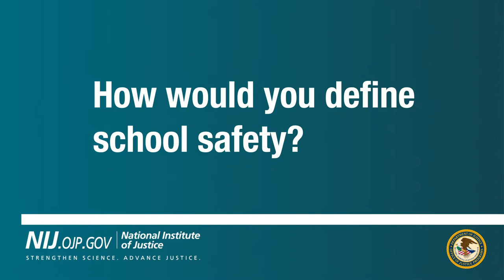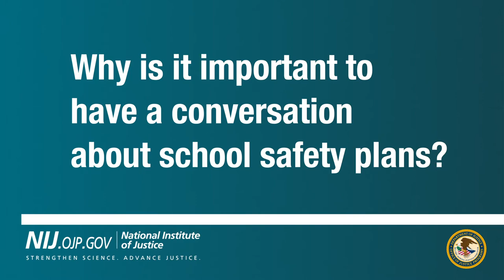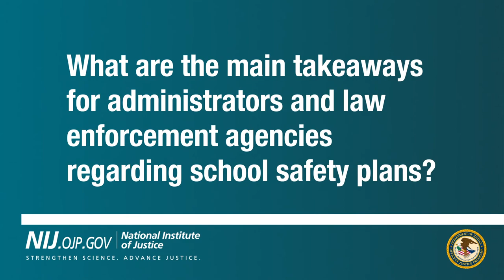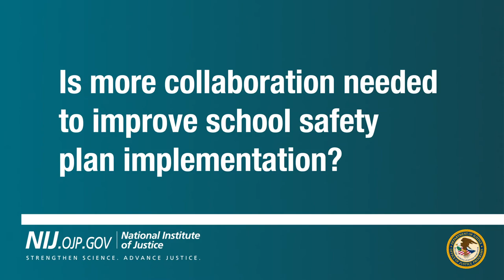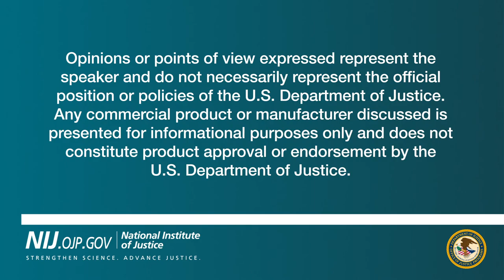CSSI Research on the Impact of Emergency Preparedness on School Safety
Three NIJ-funded researchers help define school safety and discuss why it's important for school officials and law enforcement to have a discussion about school safety plans, the main takeaways are based on the research, and the importance for increased collaboration.

Speakers:
- Joshua Hendrix, Research Scientist, RTI International
- Mario Scalora, Director, Public Policy Center, University of Nebraska, Lincoln
- Suyapa Silva, Program Director for School Based Research, RTI International